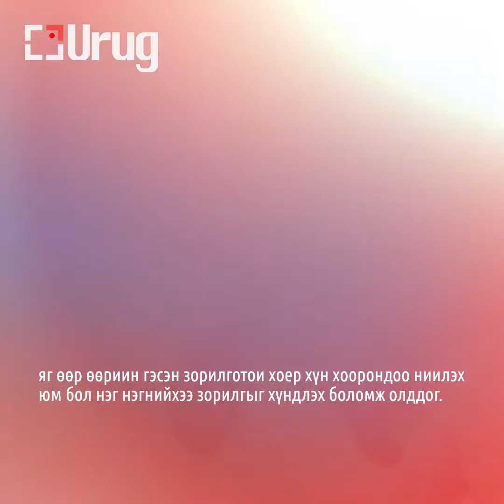ГЭР БҮЛ ТӨЛӨВЛӨЛТИЙГ УЛС ДАЯАРАА "МАРТЧИХЛАА"